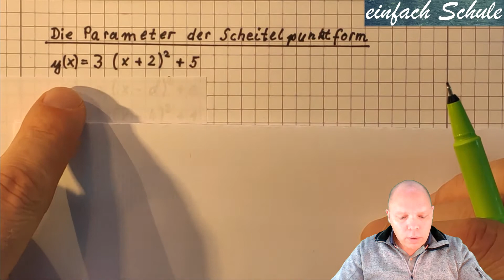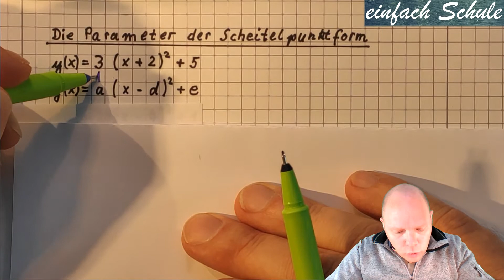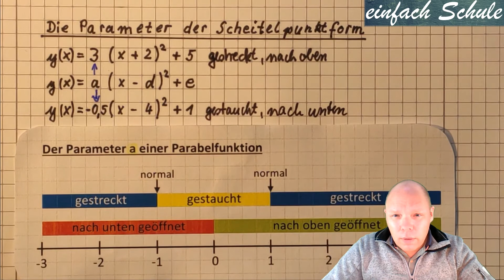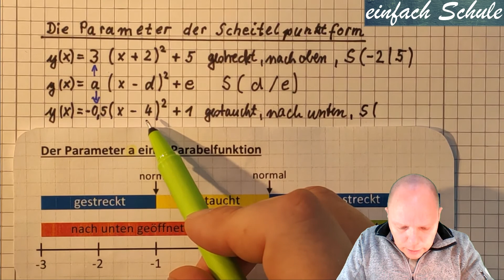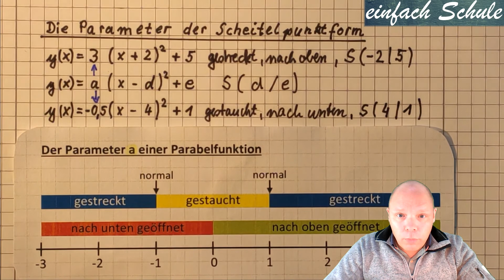Parameter der Scheitelpunktform (Informationen aus der Funktionsgleichung ablesen)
In diesem Video erkläre ich, welche Informationen man der Scheitelpunktform einer Parabel entnehmen kann. Die einzelnen Parameter werden an zwei Beispielen erläutert. Du erfährst, wie du erkennen kannst, ob eine Parabel gestreckt oder gestaucht, nach oben oder nach unten geöffnet ist.